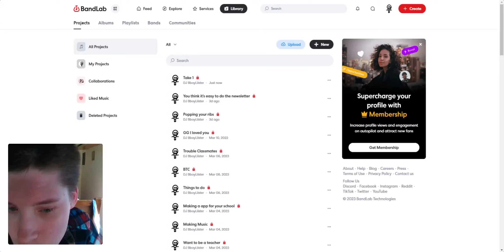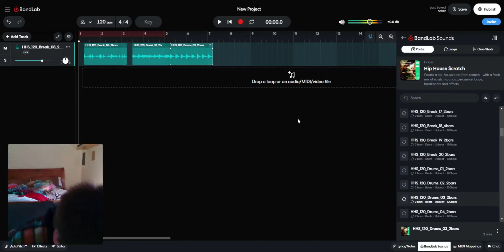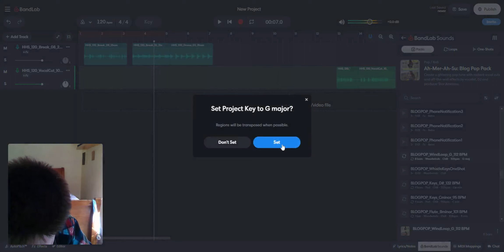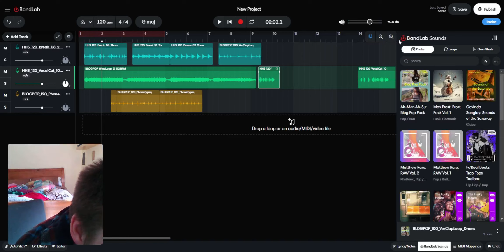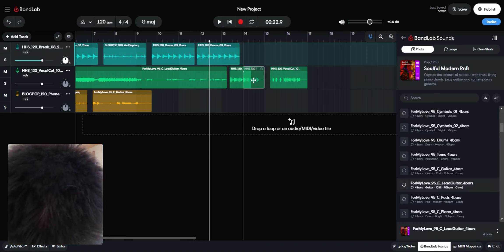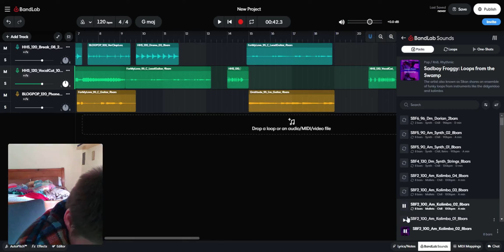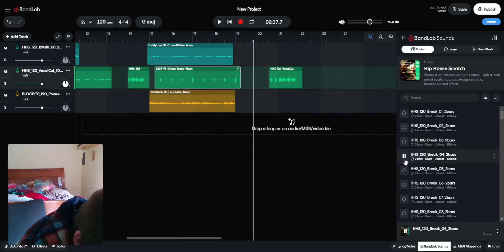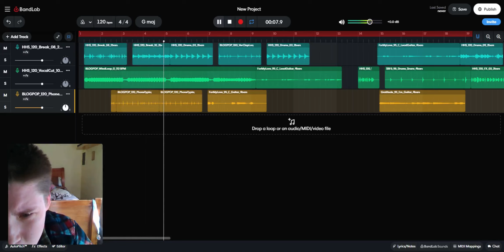How I make a beat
This is how I make my beats and it is the same way every time.